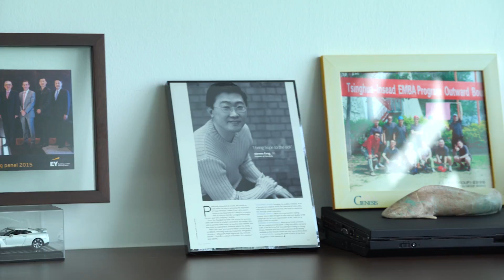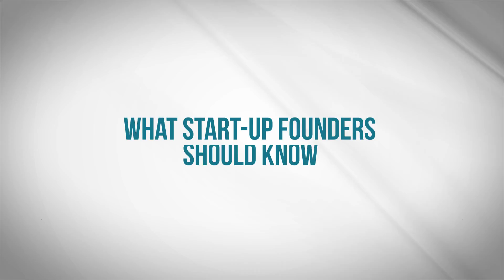The story of Invitrocue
Watch A*STAR TV Business Insider, and find out about the innovation journey taken by companies in Singapore.

The first episode features local biomedical firm, Invitrocue, which leveraged A*STAR research and development efforts to create ground-breaking three-dimensional cell-based models that better mimic the human liver.

This model acts as an in vitro testing resource for pharmaceutical and biomedical companies, to conduct animal-free drug testing  before taking them to market.

With the high costs and associated risks, it's not easy especially for a new biomedical company to break into the marketplace.

By licensing the initial technology from A*STAR  (research spearheaded by Professor Hanry Yu, from A*STAR IBN), InvitroCue saved money on R&D investment and can better focus on commercialisation aspect of their business.

Invitrocue is now listed on Australian Securities Exchange, and been doubling its revenue every year since its inception.

To find out more about licensing our technology solutions and partnering with us, log